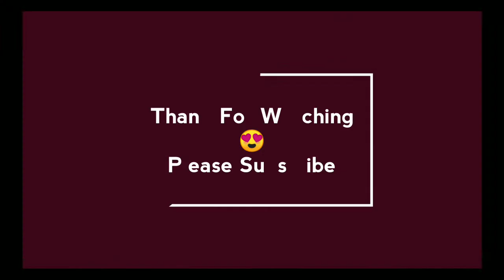chilli chicken recipe in malayalam | chilli chicken semi gravy | chilly chicken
ഇന്നത്തെ റെസിപ്പി ..
ചില്ലി ചിക്കൻ (സെമി ഗ്രേവി)

ചിക്കൻ എല്ലോട് കൂടേയും എല്ലില്ലാതേയും ഉണ്ടാക്കാം ...

ചിക്കൻ ചെറുതായി വെട്ടിയത് ഒരു കിലോ കഴുകി വൃത്തിയാക്കി അതിലേക്ക് ഒരു കോഴി മുട്ടയും ഒരു ടീസ്പൂൺ സോയാ സോസും രണ്ട് ടീസ്പൂൺ ചില്ലി സോസും ഒരോ ടീസ്പൂൺ വീതം കുരുമുളക് പൊടിയും ചുവന്ന മുളക് പൊടിയും മൂന്ന് ടീസ്പൂൺ വീതം കോൺ ഫ്ലവറും , മൈതയും കാൽ ടീസ്പൂൺ അജീന മോട്ടയും (ഓപ്ഷണൽ) ചേർത്ത് കോഴിയിൽ പുരട്ടി അര മണിക്കൂർ നേരം വെക്കുക .

അര മണിക്കൂറിന് ശേഷം എണ്ണ ചൂടാക്കി കോഴി കഷ്ണങ്ങൾ അതിലേക്ക് ഓരോന്നായി ഇട്ട് ഫ്രൈ ചെയ്ത് എടുക്കുക ...
അതികം ഡ്രൈ ആവാതിരിക്കാൻ ശ്രദ്ധിക്കണം ...

ചില്ലി ചിക്കൻ റെഡിയാക്കാൻ ഒരു പാത്രം എടുത്ത് അടുപ്പിൽ വെച്ച് അതിലേക്ക് മൂന്നോ നിലോ ടീസ്പൂൺ എണ്ണ ഒഴിച്ച് രണ്ട് ടീസ്പൂൺ വെളുത്തുള്ളി ഇട്ട് വഴറ്റുക ...
വെളുത്തുള്ളിയുടെ പച്ച മണം മാറിയാൽ അതിലേക്ക് മൂന്ന് സവാള കുറച്ച് വലുതാക്കി വെട്ടി ചേർക്കുക .
അഞ്ച് മിനിറ്റ് അവ രണ്ടും കൂടി വഴറ്റിയ ശേഷം അരക്കപ്പ് വെള്ളം ഒഴിച്ച് കൊടുക്കുക ...
അതിലേക്ക് ഒരു ടീസ്പൂൺ സോയാ സോസും രണ്ട് ടീസ്പൂൺ വീതം ചില്ലി സോസും ടുമാറ്റോ സോസും ഒരു ടീസ്പൂൺ കുരുമുളക് പൊടിയും എരിവ് കൂടുതൽ വേണ്ടവർ പാകത്തിന് ചുവന്ന മുളക് പൊടിയും ചേർക്കുക ...
(ചുവന്ന മുളക് പൊടി ഒഴിവാക്കി കുരുമുളക് പൊടി വേണ്ടവർക്ക് അത് ഇട്ടാലും മതി )

ഡിഷിന് റെഡ് കളർ ആവശ്യമെങ്കിൽ രണ്ട് പിഞ്ച് കളറും

എന്നിട്ട് ഉപ്പ് പാകത്തിന് ഇട്ട് അര കാപ്സിക്കം ഉള്ളി വെട്ടിയ പോലെ സ്ക്വയർ ആയി കട്ട് ചെയ്ത് അതും നാലോ അഞ്ചോ പച്ച മുളക് നടു പൊളിച്ചും ചേർത്ത് ഇളക്കി തിളച്ച് വരുമ്പോൾ അതിലേക്ക് കോഴി ഇട്ട് നന്നായി മിക്സ് ചെയ്യുക ...
എല്ലാം കൂടി ഒന്ന് തിളച്ചാൽ അതിലെ രണ്ട് ടീസ്പൂൺ കോൺഫ്ലവർ എടുത്ത് കുറച്ച് വെള്ളത്തിൽ കലക്കി ഒഴക്കുക ...
അത് ഒഴിച്ച ഉടനെ നന്നായി മിക്സ് ചെയ്ത് തീ ഓഫ് ചെയ്യാം ...
ഡെക്കറേഷൻ കൂട്ടാൻ വേണ്ടി കുറച്ച് സ്പ്രിംങ് ഒനിയൻ ചെറുതായി അരിഞ്ഞതോ അല്ലെങ്കിൽ കുറച്ച് മല്ലിയില ചെറുതായി അരിഞ്ഞതോ ചേർത്ത് സെർവ് ചെയ്യാവുന്നതാണ് ...

ഗ്രേവി കൂടുതൽ വേണ്ടവർ വെള്ളം കൂടുതൽ ആദ്യം തന്നെ ഒഴിച്ച് ഗ്രേവി കൂട്ടാവുന്നതാണ് ...
പിന്നെ ഒരു കാര്യം കൂടി കഴിയുന്നതും ഇത് ഉണ്ടാക്കി ചൂടാറുന്നതിന് മുമ്പ് തന്നെ കഴിക്കാൻ ശ്രമിക്കുക ... എടുത്ത് വെച്ച് രണ്ടാമത് ചൂടാക്കിയാലും ചൂടാറിയതിന് ശേഷം കഴിച്ചാലും നമുക്ക് ഇഷ്ടപ്പെട്ടെന്ന് വരില്ല ...

special thanks for Hameed Masthan

നന്ദി .   🙏🙏🙏
📷: my wife Ramshi